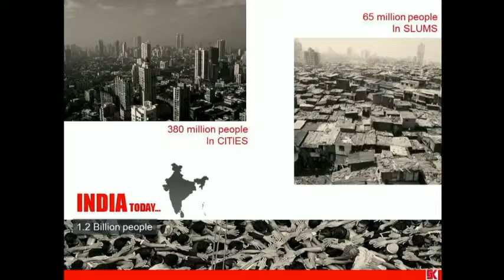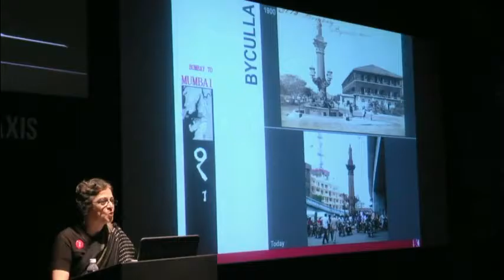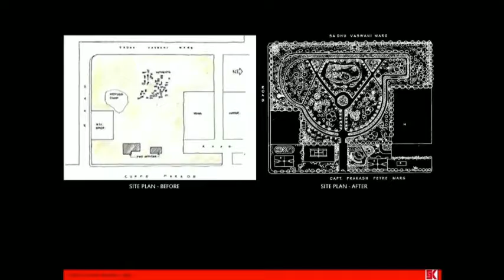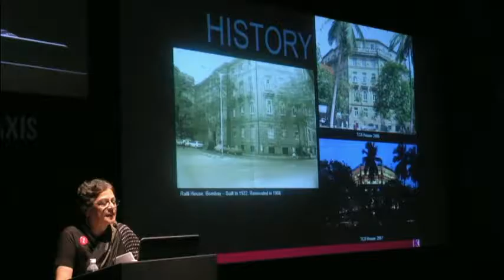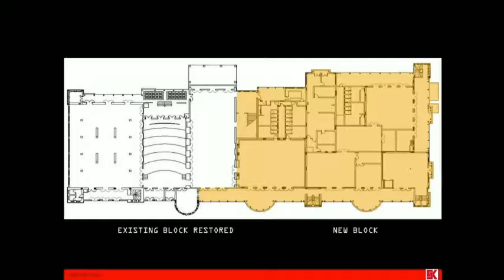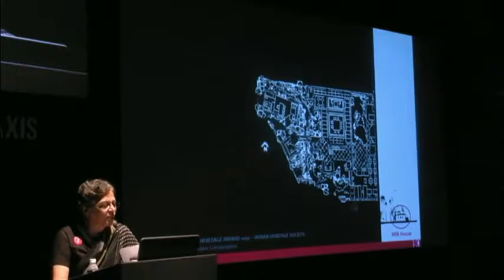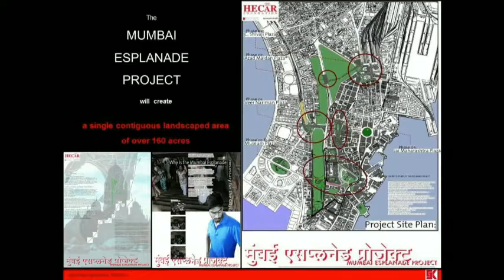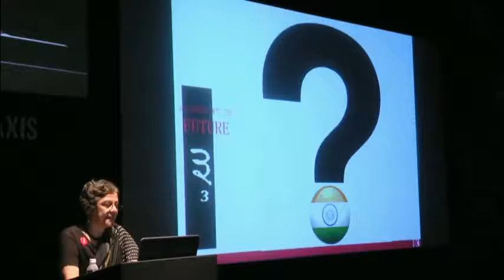The Z-Axis Conference on Architecture and the City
Location: Panaji, Goa